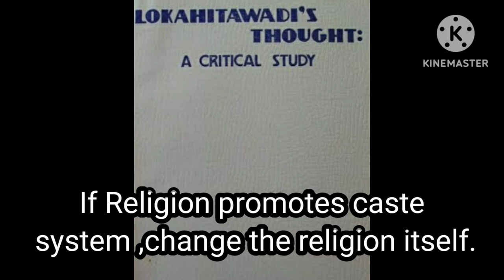chapter 9-Gopal Hari Deshmukh|spectrum|modern Indian history|in hindi|UPSC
This video discusses about the modern Indian history topics as mentioned in the UPSC syllabus.It specifically talks about the chapter 9 of spectrum modern Indian history and role of Gopal Hari Deshmukh Lokhitwadi,a judge under British rule  who had identified the socio religious ills prevalent in Indian Society like caste system which as per him were guided by religion so,he iterated change of religion itself and  this he did through his works Lokhitwadi,hitecchu,Gyan and indu prakash